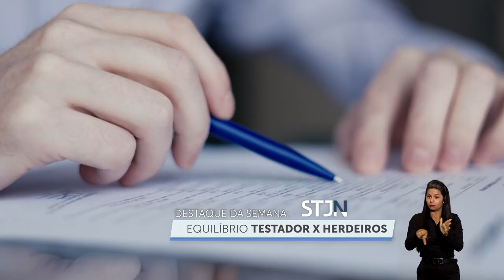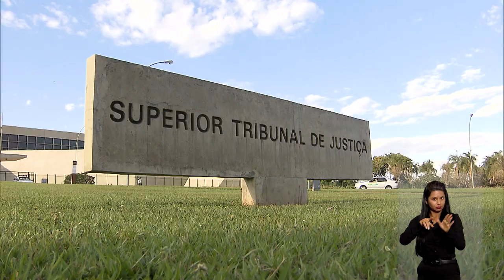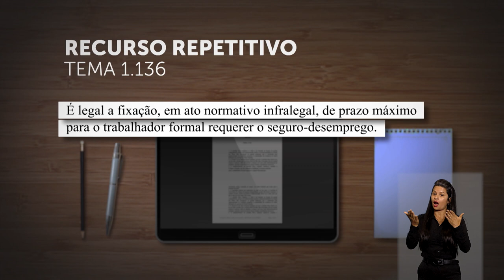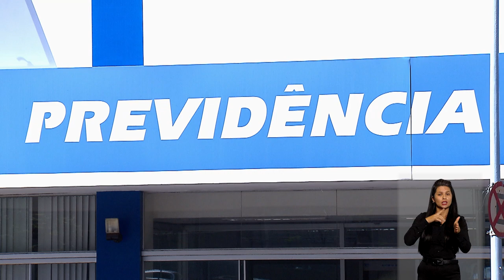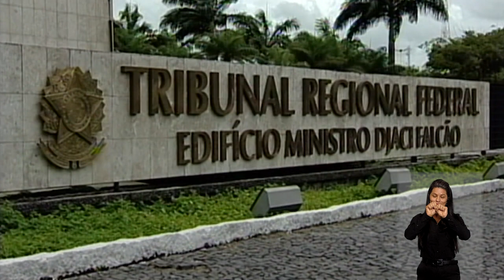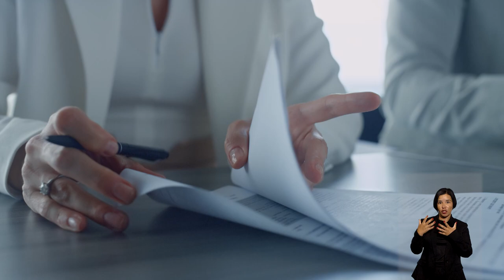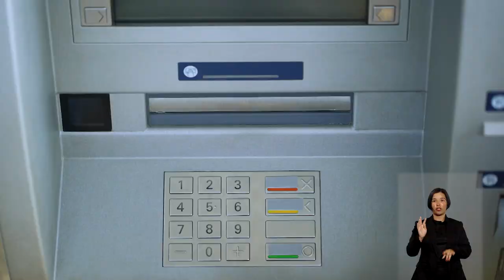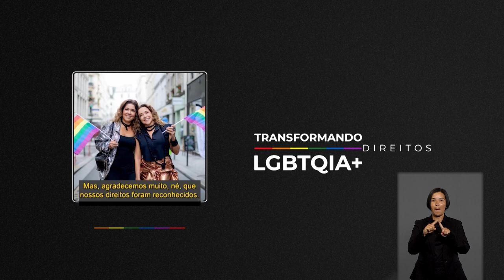STJN nº 393: Destaca acordo homologado entre Cade e Nestlé sobre compra da Chocolates Garoto.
O programa STJ Notícias, que vai ao ar na TV Justiça nesta segunda-feira (3), traz o acordo homologado pelo ministro do Superior Tribunal de Justiça (STJ) Paulo Sérgio Domingues entre o Conselho Administrativo de Defesa Econômica (Cade) e a Nestlé Brasil Ltda. para encerrar controvérsia judicial de mais de 18 anos sobre a aquisição da Chocolates Garoto.
Outro destaque é a decisão na qual a Terceira Turma definiu que a parte indisponível do patrimônio, que cabe aos herdeiros necessários, pode constar em testamento, desde que isso não implique privação ou redução da parcela a eles destinada por lei.
O programa aborda, ainda, o julgamento em que a Sexta Turma manteve a prisão preventiva do empresário Thiago Chambó Yamamoto, investigado na Operação Penalidade Máxima pela suposta participação em esquema de manipulação de resultados de competições esportivas.